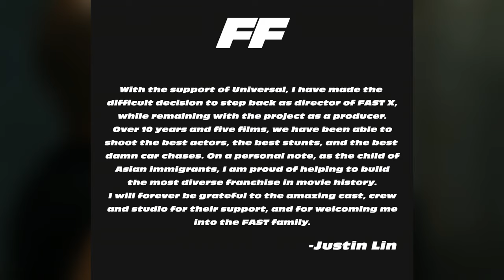FAST & FURIOUS 10 (2023) Official First Look - Fast X Movie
"Fasten your seat belts. FAST X is now in production."
First official look at Fast and Furious 10

Vin Diesel reveals the first official Fast & Furious 10 logo as filming begins on the highly-anticipated sequel. Universal's Fast & Furious franchise has become one of Hollywood's most successful series over the last several years. Led by Vin Diesel's Dominic Toretto, the movies have continued to push the boundaries of believability and have been rewarded at the box office for doing so.

Fast & Furious 10 marks the beginning of the end, as it and Fast & Furious 11 are planned to wrap up the main series following Dom's crew.

Diesel has confirmed that Fast & Furious 10 is officially filming and shared the first look at the movie's logo.

The franchise's star is traditionally very forthcoming with showing behind-the-scenes looks at the making of the movie, providing updates on how filming is going, and also welcoming the new cast members. Since there is not as much secrecy surrounding the productions, hopefully, it won't be too long before first looks at Jason Momoa and Brie Larson's characters arrive and story details for Fast & Furious 10 become known.

Justin Lin, who has helmed five of the franchise’s ten installments, announced that he would no longer direct the movie.